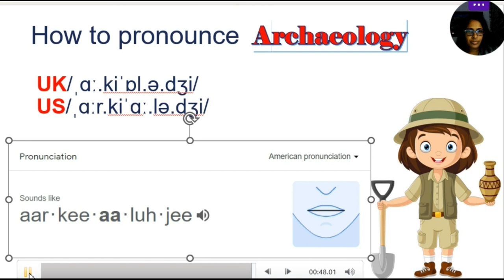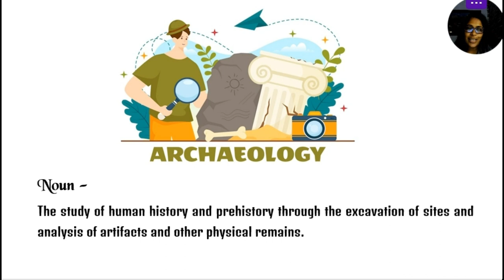Archaeology 📘 පුරාවිද්‍යාව 🤷‍♀️🤔🔍 Wonder of History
You must learn as much as you can from the past and move forward.👩‍🏫